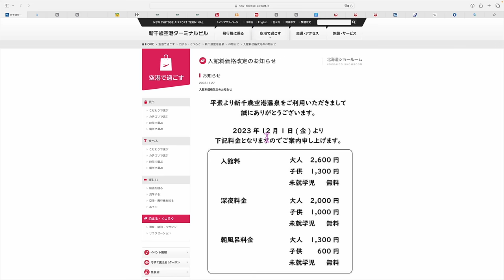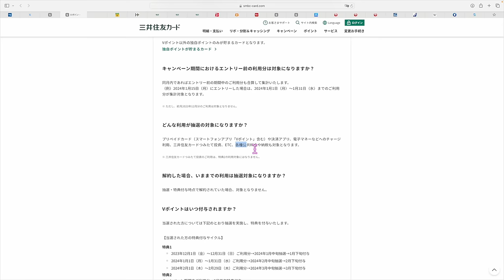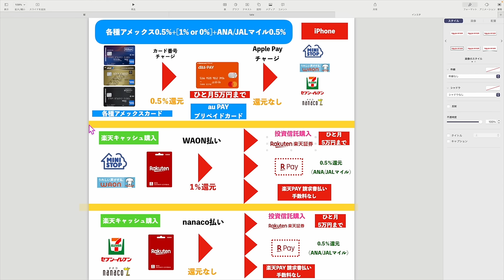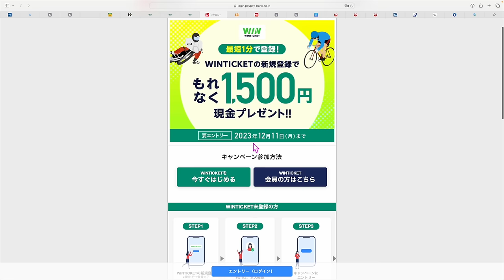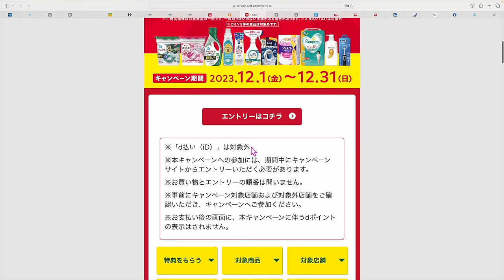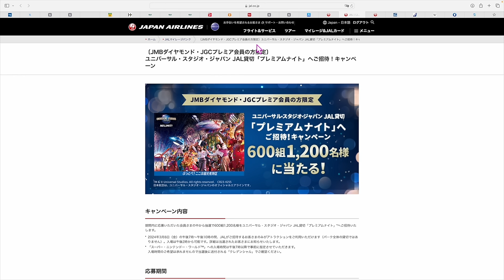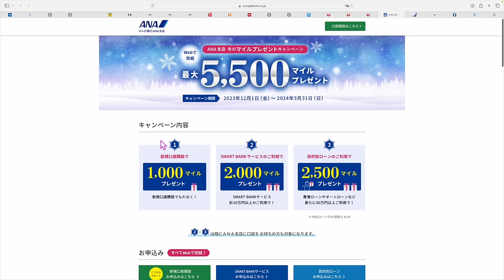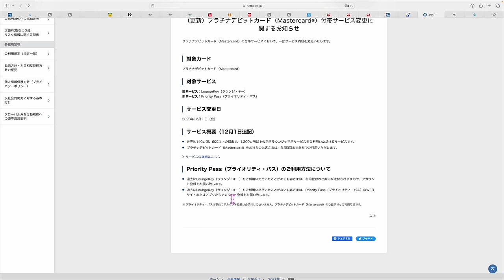ちょっと細かい話③①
☑️三井住友カードVポイント祭エントリー

☑️ハピタスよりウィブル証券
さらにポイント上がって21,500円分

☑️WINTICKET
紹介コード　OVNBSKL6

☑️WINTICKET ダウンロードはポイントインカム経由がオススメ

☑️三井住友カードプラチナプリファード

1️⃣Wi-Fi切って上のコードからアプリをDL
2️⃣ログインしないで上のURLから再度入り登録
3️⃣登録時、電話番号で登録(サブ端末でLINEで入ったらダメでした。奥様アカウントは電話番号でできました！)
4️⃣トップ画面の下、中央のギフトをクリック
5️⃣チェックインを10日間で完

番号　00098010

【目次】
00:00 新千歳空港温泉
00:50 IDAREボーナス大放出CP
01:40 Vポイント祭
04:04 au PAYネット払い10％還元
05:10 楽天証券
06:15 ウィブル証券
07:25 WINTICKET
10:05 Ponta定期預金
11:00 スギ薬局
13:02 ANA SONYバンククォレット
13:35 プラチナプリファード・エクスペディア15％還元
14:43 楽天カード
15:05 JALロッテ銀座免税店
15:54 JALユニバーサルスタジオジャパン
16:40 機内食アップグレード
18:30 ANAスルガ銀行
19:50 ANAライフソリューション
21:25 住信SBI銀行プラチナデビットプライオリティパス